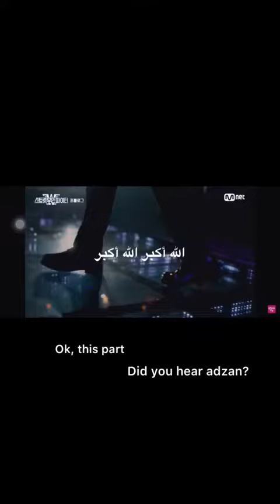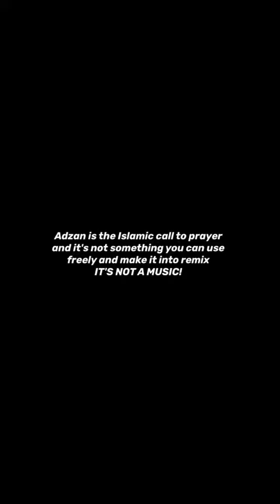K Pop Hina Azan 🤬🤬